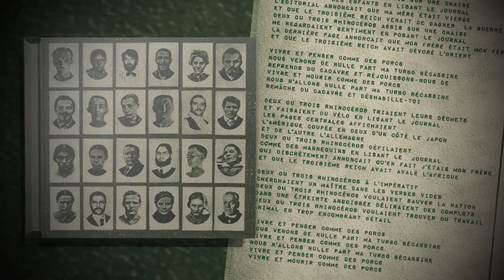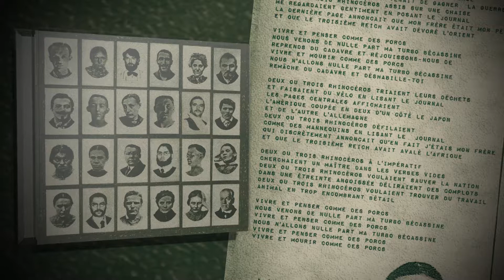Justine - Deux ou trois rhinoceros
Titre issu du 4ème album du groupe "D+/M-" (avril 2014) Disponible